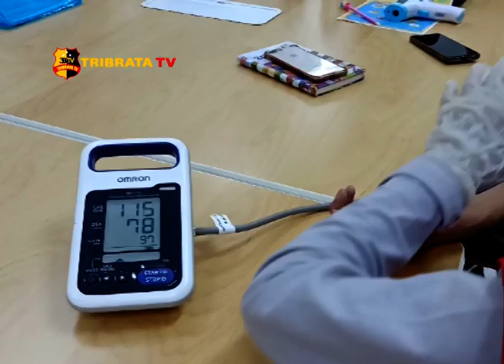TIM CRISIS CENTER CEK KESEHATAN WNA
TIM CRISIS CENTER COVID-19 MELAKUKAN PENGECEKAN KESEHATAN WNA YANG BERADA DI PERUSAHAAN-PERUSAHAAN DI KABUPATEN MAJALENGKA. SAMPAI SAAT INI BELUM DITEMUKAN TENAGA KERJA WNA YANG TERPAPAR COVID1-19 HANYA DEMAM BIASA.